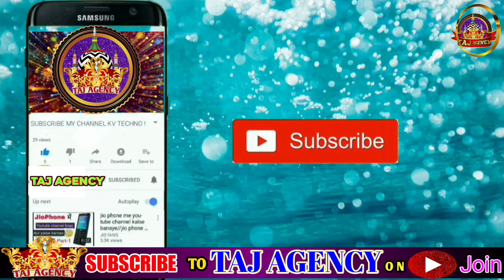Hota Agar Zameen Par Saya Rasool ka《By》☆QariGulsherRazaSultanpuri||NewKalam2023 Allahabad☆UP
Hota Agar Zameen Par Saya Rasool ka《By》☆QariGulsherRazaSultanpuri||NewKalam2023 Allahabad☆UP🇮🇳Assalam u Alaikum Dosto Please Support Us Click On Subscribe Button Like Comments And Share This Video We Are Always Try To Upload Something New In Hd Sound Quality Keep Watching This Video And Enjoy Yourself Aap Yahan Sunni Razvi Barelvi Ahle Sunnat Ki Aawaz Ahle Sunnat Wal Jamat Ke Islamic Jalso Ki Recording Jaise Latest Naat Collection New Naat Manqabat Taqreer Bayan Nizamat Hamd Salam Kabhi Bhi Sun Sakte Hain हमारे Taj AGENCY CHANNEL पर रोज़ नई नात तक़रीर निज़ामत के Video देखने के लिए हमारे Channel को अभी Subscribe करे और रोज़ नए Video s देखते रहे हमारे चैनल पर अपनी Audio/ Video अपलोड कराने के लिए हमारे WhatsApp या Imo पर सेंड करे आप की Audio/Video 24 घण्टे में YouTube channel Taj Agency पर अपलोड कर दी जायेगी